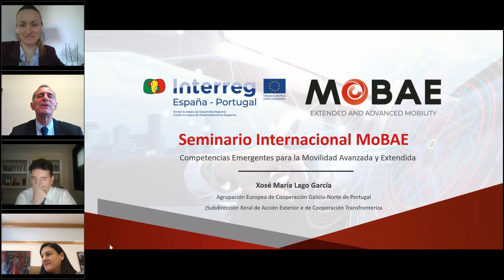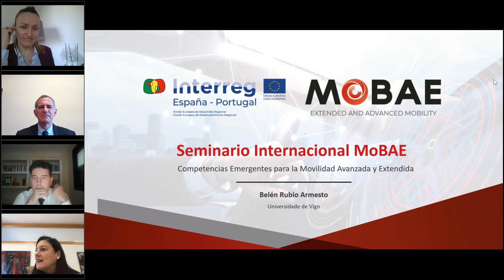MOBAE- Presentación institucional Seminario Internacional Movilidad Avanzada y Extendida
Presentaciones institucionales a cargo del Coordinador del proyecto, Pablo Cabanelas, del Director de la AECT de la Eurorregión Galicia-Norte de Portugal, Xosé Lago, y de la Vicerrectora de Investigación de la UVigo, Belén Rubio